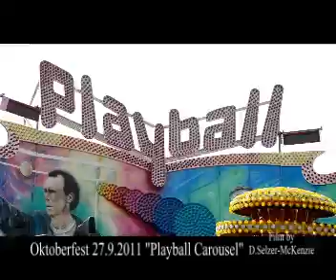Oktoberfest 2011 Wiesn 27.9.2011 Playball Carousel SelMcKenzie Selzer-McKenzie